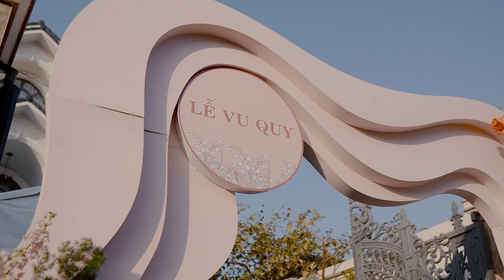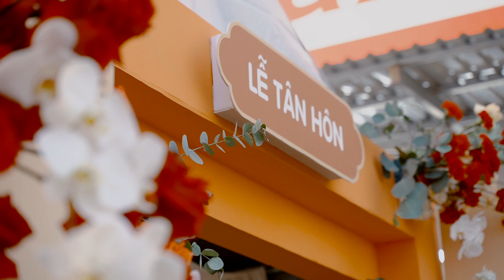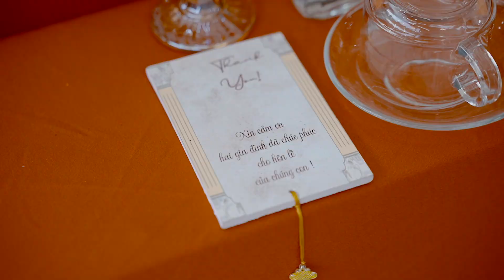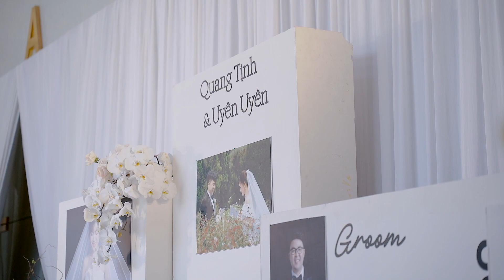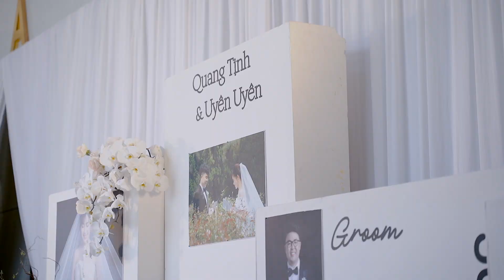Phóng sự cưới Quang Tịnh - Uyên Uyên